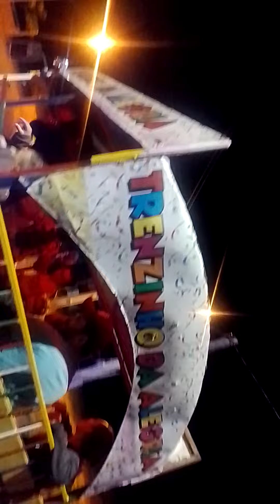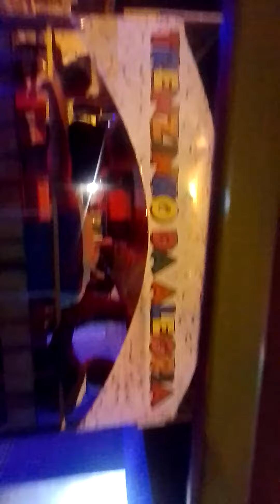este video foi gravado em abadia dos dourados em 2023